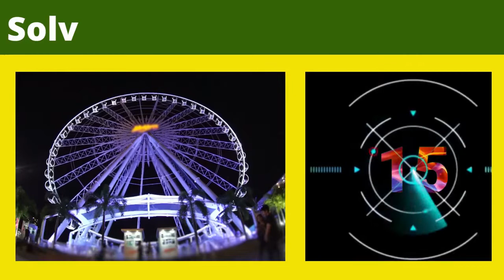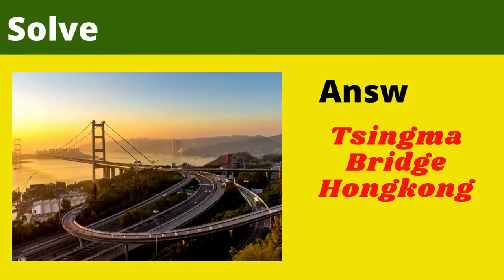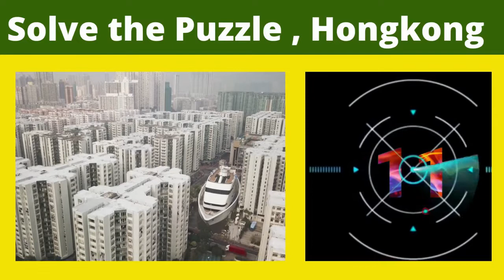Did you visit these places in Hongkong | Trending Places 2022